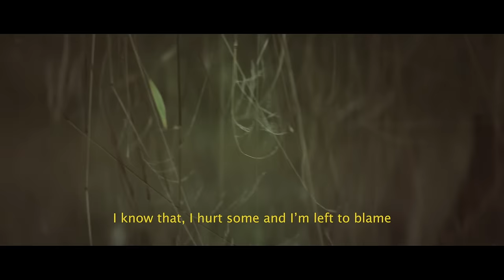Maximillian - I Know Better (Lyric Video)